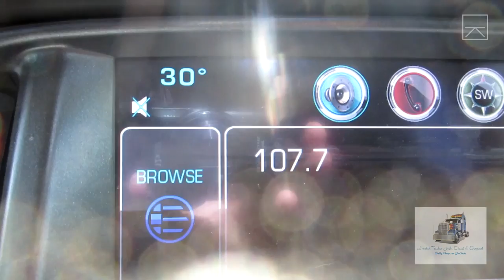NEW VLOG CAMERA!!! 06/26/15 #424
Sergeant's Facebook:
**Under Construction**

"Viewer to Trucker Josh" Mailing Address:
TRUCKER JOSH